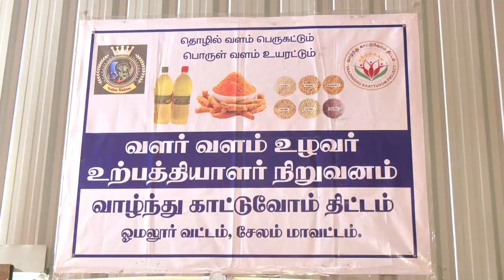சேலம் மாவட்டத்தில் வாழ்ந்து காட்டுவோம் திட்டம் குறித்து ஒரு செய்தி தொகுப்பு செய்தி தொகுப்பு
சேலம் மாவட்டத்தில் உள்ள கிராமங்களில் அதிக எண்ணிக்கையில் பெண் தொழில்முனைவோரை உருவாக்கியதன் வாயிலாக 6 ஆயிரத்திற்கும் மேற்பட்ட குடும்பங்கள் கந்து வட்டியில் இருந்து மீட்கும் வகையில் வாழ்ந்து காட்டுவோம் திட்டம் செயல்படுத்தப்பட்டுள்ளது

இதுகுறித்த ஒரு செய்தித் தொகுப்பினைக் காணலாம்